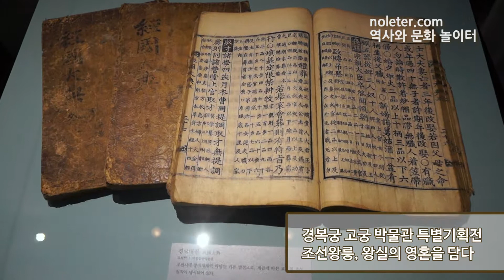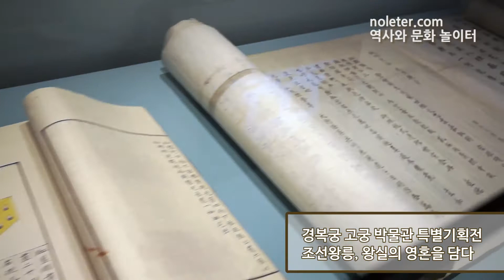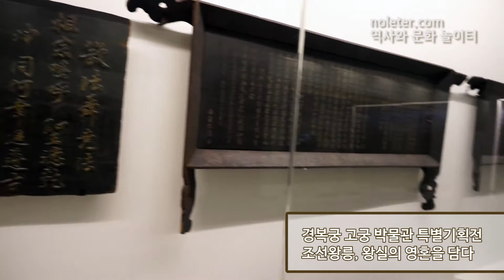경복궁 고궁박물관 전시 관람 - 조선왕릉,왕실의 영혼을 담다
고궁박물관에서 전시중인 조선왕릉 관람